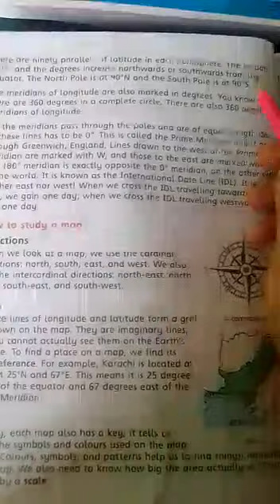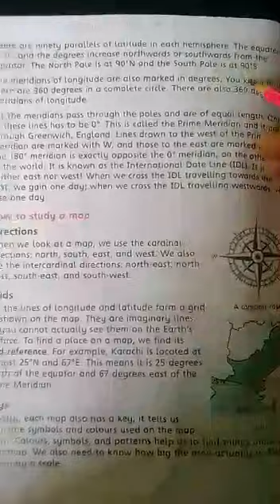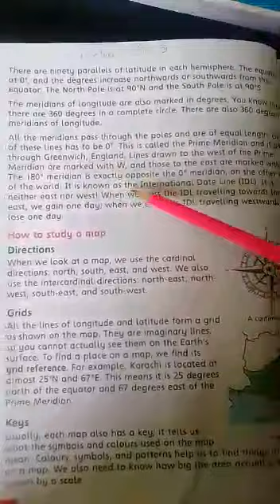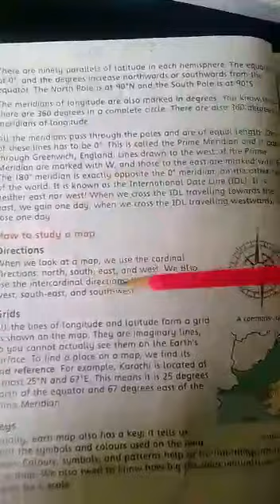Class 5- Social Studies| Lecture 3| Spring Holidays